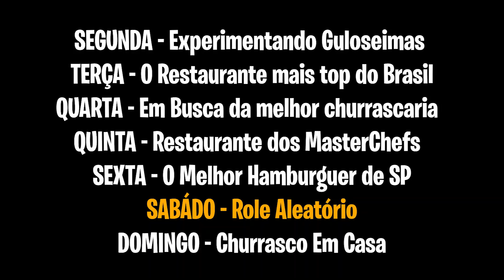Comprei todos os lanches da Blackfriday - Mc Donalds, Habib's, Ragazzo, Burger King, Dominos /Gaba\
Ontem foi BlackFriday, e tinha promoções em todos os fast foods, tentei passar em todos: Mc Donalds, Ragazzo, Habib´s, Burger King. mas tem promoções em todos até o final de semana.